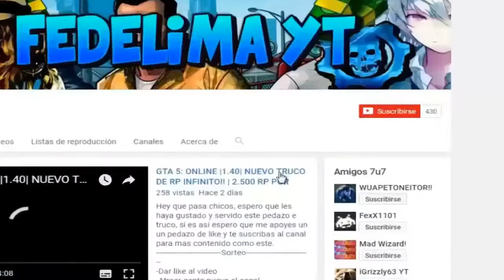GTA 5: ONLINE | CONJUNTO MODEADO SIN HACKS!! | OUTFIT MOD | RNG | 1.41 | PC ONE PS4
MIRA ESTE NUEVO CONJUNTO MODEADO RNG PARA HOMBRE EN GTA 5 ONLINE PARA EL DLC 1.41 SMUGGLERS RUN SUPER FACIL RAPIDO Y SENCILLO

GTA V ONLINE CONJUNTO MODEADO SIN HACKS CON BRAZOS INVISIBLES **1.40**
? CONJUNTO SNIPER MODEADO DLC MILITAR [PS4]GTA 5 ONLINE 1.40 ? SUPER CONJUNTOS MODEADOS CHALECOS VIPS SIN HACKS MODDED OUTFITS - [PS4]
(GTA 5 ONLINE 1.40) *BEST 5* CONJUNTOS ANTIGUA GENERACION - MODDED OUTFIT OLD GEN 1.27 [PS3/Xbox/Pc]
GTA 5 ONLINE 1.40 ? MEGA CONJUNTO MODEADO BRAZOS INVISIBLES SIN HACKS [PS4/XboxOne/Pc]
TRUCOS GTA 5 1.40 ONLINE
DUPLICATE CARS NEW METOHD
DUPLICAR SIN CENTRO DE OPERACIONES SIN AYUDA
DUPLICAR COCHES SIN CENTRO DE OPERACIONES! DINERO
DINERO INFINITO SIN AYUDA 1.40 SIN CENTRO DE OPERACIONES

GTA 5 Online: Localizacion COCHES RAROS GRATIS: GTA 5 Coches Secretos (PS4, PS3, Xbox ONE/360, PC)
TRUCO OBTENER TODOS LOS TRAJES ESPECIALES DEL JUEGO DE GTA 5 ONLINE 1.40
GTA 5 ONLINE 1.40 ? SUPER CONJUNTO MODEADO SIN HACK MODDED OUTFIT

COMO TENER TODO GTA 5 ONLINE GRATIS 1.41 GTA 5 Online: "SOLO" UNLIMITED Money Glitch 1.41! GTA 5 Money Glitch 1.41 DUPLICAR COCHES SIN CENTRO DE OPERACIONES 1.41 TRUCO DINERO SIN AYUDA SIN CENTRO DE OPERACIONES! DINERO INFINITO SIN CENTRO DE OPERACIONES! DUPLICAR SIN CENTRO DE OPERACIONES DUPLICATE CARS EASY AFTER PACHT DUPLICATE CARS AFTER PACHT 1.41 DUPLICATE CARS NO MOC! MEGA EASY CHETANDO CUENTA - DINERO INFINITO SIN AYUDA AUTOS GRATIS GTA V ONLINE 1.28/1.41 TRUCO GTA 5 1.41 DUPLICAR COCHES SIN AYUDA 1.41 PS4 TRUCO GTA 5 1.41 DUPLICAR COCHES SIN AYUDA 1.41 XBOX ONE CHETANDO CUENTA - DINERO INFINITO SIN AYUDA AUTOS GRATIS GTA V ONLINE 1.28/1.41 EL MÉTODO QUE TE CONVIERTE EN MILLONARIO! GTA 5 ONLINE 1.41 - DINERO INFINITO GTA 5 ONLINE (LEGAL) GTA 5 Online 1.28/1.41 - NUEVO TRUCO DINERO INFINITO SIN AYUDA DUPLICAR COCHES - MONEY GLITCH *NEW*